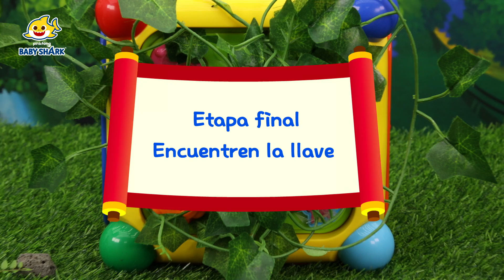Baby Shark en español | ✨Los Mejores 20 Videos de Tiburón Bebé | ¡Vamos a cantar, bailar y jugar!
Amigos, les presentamos los 20 mejores videos de Tiburón Bebé.
A ver, ¿cuál les gusta más?

00:00:09 Baile del Tiburón Bebé
00:01:34 ¡Salvemos  a William con Tiburón Bebé!
00:04:41 Baby Sharkcito
00:06:43 Tiburón Bebé Tiene Hipo
00:07:52 Puff Puff Jugando al Escondite con la Familia Tiburón
00:13:27 Tiburón Bebé Más y Más
00:14:52 Brooklyn Está Atrapado
00:24:44 Cinco Pececitos Saltando en el Alga
00:26:24 Jugando al Escondite en Halloween con la Familia Tiburón
00:36:06 CUBO Tiburón Bebé
00:37:01 Hogar Dulce Hogar de Tiburón Bebé
00:48:01 Tiburón Bebé Robot
00:49:47 Dientes del Tiburón Bebé
00:51:02 Jugando al Escondite con la Familia Tiburón
00:56:56 Tiburón Mamá Hermosa
00:58:14 Tiburones Felices
00:59:15 Casa Embrujada de Tiburón Bebé
01:02:10 ¿Has Visto la Colita de Tiburón?
01:03:31 [WHO/PAHO] Lavarse las Manos con Tiburón Bebé
01:05:51 La Hora del Baño de la Familia Tiburón